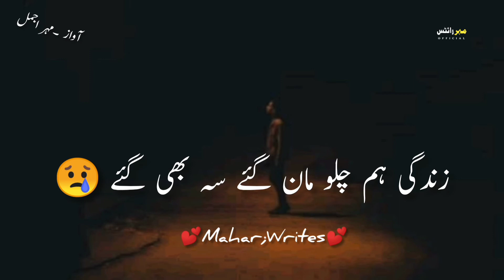Bewafai Urdu Poetry Status |Sas Status |Whatsapp Hindi Shayari |Deep Enotional Line Poetry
__Bewafai Urdu Poetry Status |Sas Status |Whatsapp Hindi Shayari |Deep Enotional Line
Poetry

voice..mahar ajmal

adit...mahar writes

your quarries...

urdu shayari
sad poetry in urdu
Jaun Elia
Iqbal Poetry
Ahmed Faraz
sad quotes in urdu
Ghalib Shayari
Sad Potty in Urdu
two lines quotes in urdu
Two Line Romantic Poetry in Urdu
Urdu Ghazals
Bewafa poetry
Ghalib Poetry
mirza ghalib
shayari love
shayari urdu
Eid poetry
iqbal shayari whatsapp about line and urdu
sher sad poetry in urdu taxt
Ghalib ki shayari
Munafiq Shayari
Judai poetry
Allama iqbal ki shayari
Narazgi poetry
khamoshi poetry
two line allama iqbal sher
Badmashi Poetry
Urdu Words and Poetry
eid poetry in urdu
Funny Poetry in Urdu for Student
Iqbal Poetry in Urdu Emotional quotes in urdu
Rekhta poetry
Mohabbat Poetry
2 line sms
one line quotes in urdu
Poetry sms
sad poetry
sms in urdu 2 line text message
Motivational Poetry and Urdu Poetry for Friend
Forver in Urdu funny Poetry For Friend
Allama Iqbal in Urdu Love Poetry in Urdu
romantic two line

Hashtag.